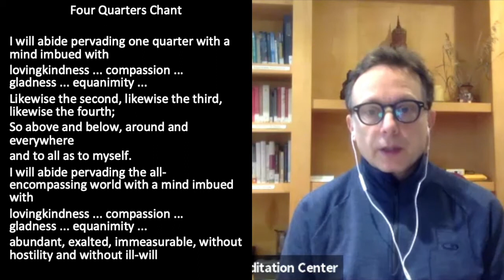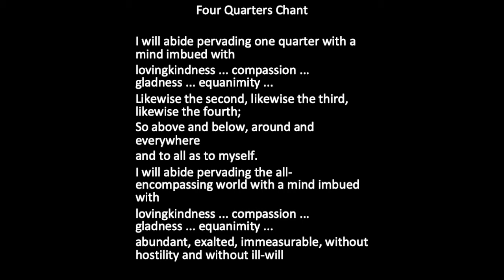Weekly Practice Group with Mark Nunberg - 11/15/2020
This video was recorded on November 15, 2020, and has been edited.